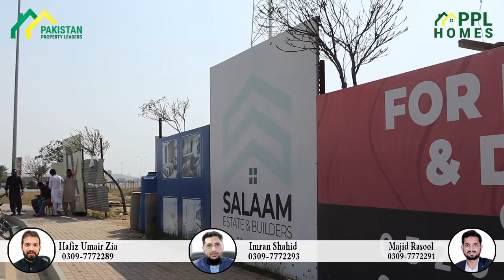Ground Floor Show Rooms Near Ali Square